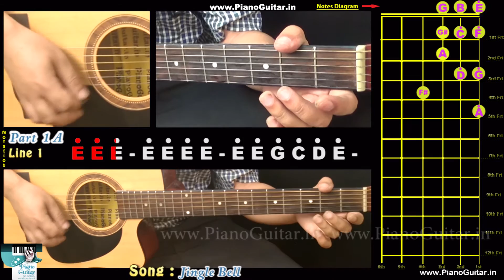Jingle Bell on Guitar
In This Tutorial, We Teach You How To Play "Jingle Bell" on Guitar.

For Step by Step & Line by Line Tutoria : Click on Link